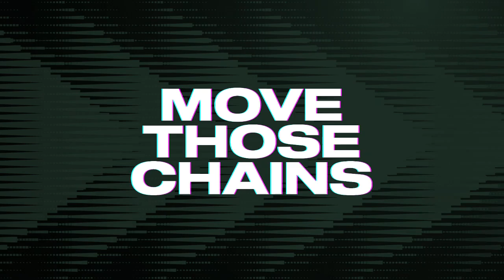Green Bay Packers vs Kansas City Chiefs - NFL 8/25 Full Game Highlights - Madden 23 PS5 Sim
Green Bay Packers vs Kansas City Chiefs - NFL 8/25/22 Full Game Highlights - Madden 23 PS5 Sim.  Madden 23 is here! Aaron Rodgers and the Packers take on Patrick Mahomes and the Chiefs in this Madden 23 gameplay.  NFL Football August 25th 2022